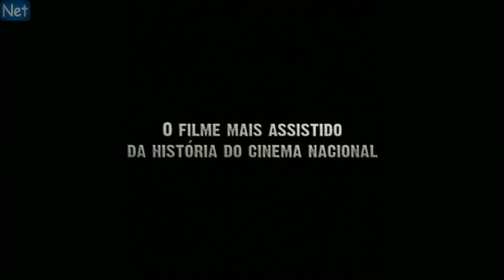Tropa de élite 2 Tráiler Español HD 2010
Nascimento (Wagner Moura) se enfrenta a las milicias, un nuevo problema que ha plagado a Río de Janeiro. No tarda en tener enfrentamientos con el sistema que controla el estado, el equilibrio entre el reto de pacificar la ciudad y hacerse cargo de Rafael (Peter Van Held), su hijo adolescente, y Rosane (Maria Ribeiro), su esposa. A su lado cuenta con el apoyo de Matías (André Ramiro), elegido para sustituirle en el BOPE.